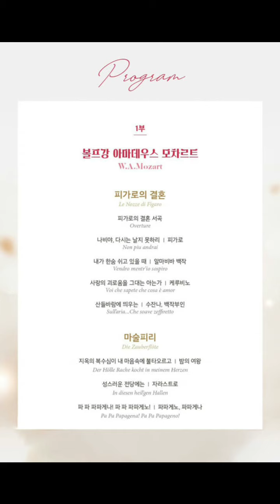20220510 세종문화회관 대극장 서울시오페라단과 함께 하는 OPERA GALA CONCERT ^^